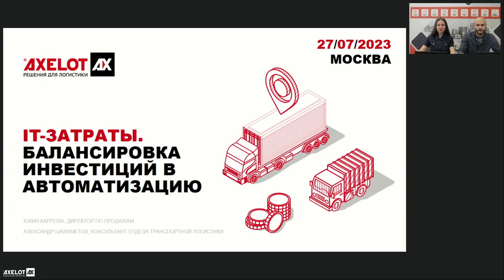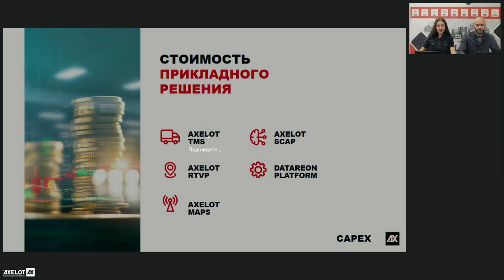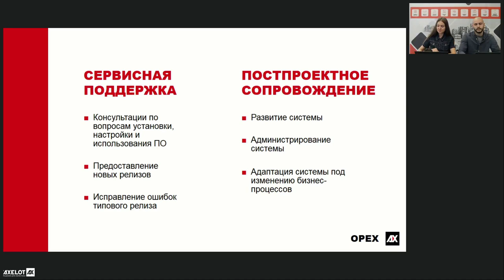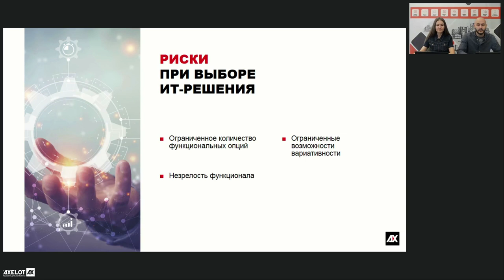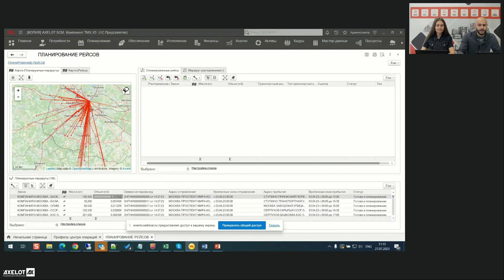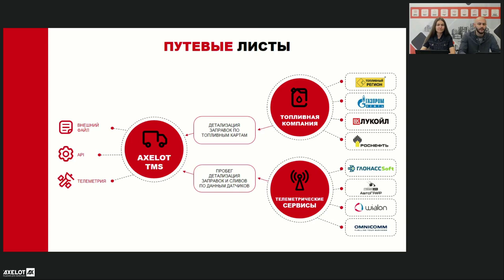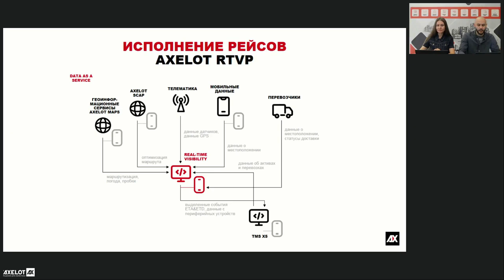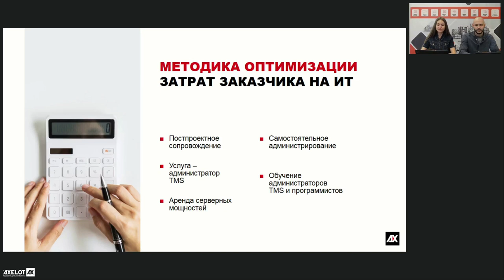IT-затраты. Балансировка инвестиций в автоматизацию!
Как найти баланс между затратами и выгодами от автоматизации транспортной логистики? Обсудили на вебинаре 27 июля.

Завершился цикл вебинаров, посвященный возможностям системы AXELOT TMS и инструментам оптимизации расходов на перевозки. На последней встрече мы рассказали о том, какие AXELOT предлагает опции для минимизации первоначальных инвестиции и затрат на дальнейшее владение системой с точки зрения ИТ.

Капитальные затраты включают в себя, в первую очередь, затраты на приобретение лицензий ПО. AXELOT TMS — основная конфигурация системы, к которой дополнительно могут подключаться модули, решающие специализированные задачи: SCAP, RTVP и MAPS, а также интеграционное решение DATAREON Platform. Соответственно, можно как конструктор собирать систему, добавляя модули по необходимости, тем самым управляя стоимостью владения ПО.

AXELOT также предлагает несколько разных технологий внедрения в зависимости от сложности бизнес-процессов, видения заказчика, желаемых сроков и функциональности и многих других факторов. Затраты на внедрение будут отличаться в зависимости от выбранной технологии.

Отдельное внимание было уделено облачной модели внедрения — AXELOT Cloud. Использование этой модели значительно упрощает и удешевляет как само внедрение, так и владение системой, так как обеспечение работоспособности серверной инфраструктуры, безопасность данных и другие технические моменты ложатся полностью на плечи AXELOT.

Продолжая разговор о статьях капитальных расходов, спикеры рассказали о том, как оценить стоимость построения инфраструктуры и ПО. Сюда входят сервера, мобильные терминалы, оборудование рабочих мест, а также лицензии на различное сопутствующее программное обеспечение. Соответственно, перед началом проекта необходимо понять, достаточно ли будем имеющегося оборудования и мощностей или же нужно проводить модернизацию и дозакупку.

Что касается операционных затрат, то сюда относятся затраты на сервисную поддержку и построектное сопровождение, которые также необходимо учитывать при расчете бюджета проекта автоматизации.

Вторая часть вебинара была посвящена выбору решения для автоматизации транспортной логистики. Спикеры подчеркнули, что при выборе ПО важно понимать, какие именно бизнес-процессы необходимо автоматизировать, следовательно, и какой функционал должен быть в системе. Но при этом не нужно забывать о том, что бизнес может стремительно меняться, могут появляться новые потребности и реалии, под которые необходимо подстраиваться, поэтому выбирать новую систему желательно с прицелом «на вырост».

AXELOT TMS – это универсальная система для управления перевозками и транспортным парком, которая обеспечивает комплексный подход к автоматизации. В системе есть все необходимое, чтобы охватить полный объем бизнес-процессов транспортного отдела и эффективно управлять ими в связке с другими системами автоматизации.

В завершение спикеры затронули ещё одну важную для бюджета компаний, использующих программные решения, тему — затраты на ИТ-подразделение. Возможности по сервисной поддержке от AXELOT, постпроектному сопровождению и программ по обучению собственных специалистов помогут выстроить сбалансированную в части затрат службу поддержки, вплоть до создания собственного центра компетенций.